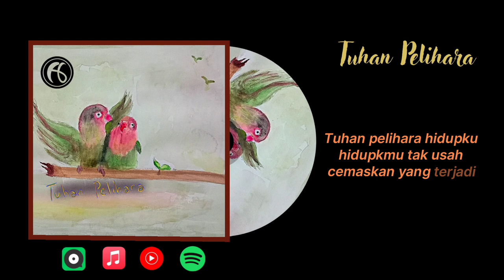Tuhan Pelihara - official music lyric - argo binantoro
Selamat datang di channel resmi saya! Saya dengan bangga mempersembahkan lagu terbaru saya yang berjudul "Tuhan Pelihara". Lagu ini bercerita tentang rasa syukur dan kepercayaan kepada Tuhan dalam setiap langkah hidup kita. Semoga melalui lirik yang menginspirasi ini, kita semua dapat merasakan kehadiran-Nya dalam segala hal.

Jangan lupa untuk mendengarkan lagu "Tuhan Pelihara" di semua platform musik favorit Anda dan bagikan kepada teman-teman Anda yang membutuhkan penyemangat. Terima kasih atas dukungan Anda!